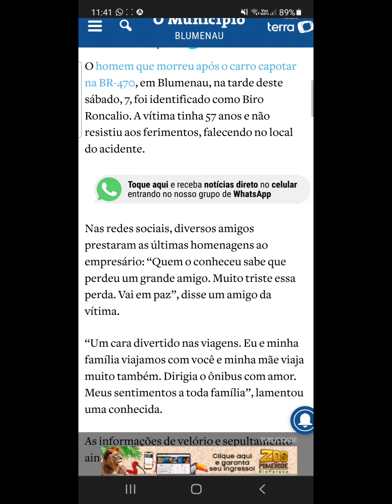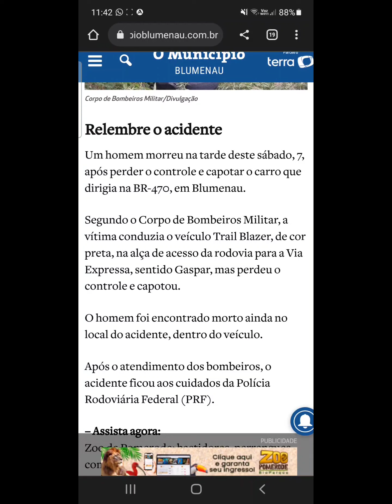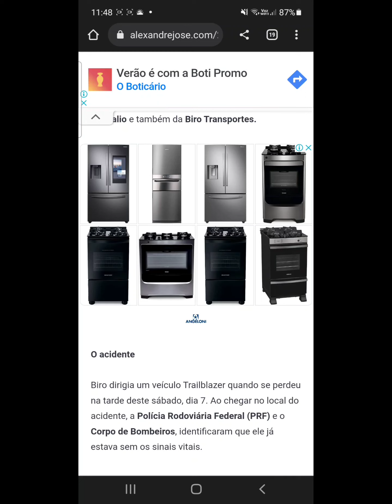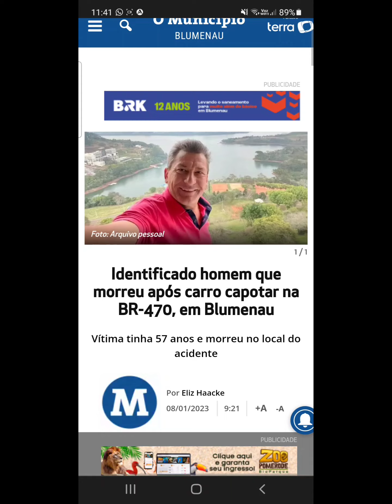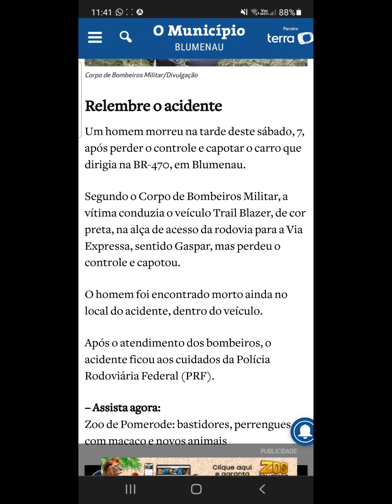Morre Empresário José Valmir Roncaglio, em acidente de Trânsito em Blumenau - 07/01/2023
Morre Empresário José Valmir Roncaglio,  em acidente  de Trânsito na BR 470  em Blumenau  - na tarde de Sábado,  era diretor da Biro Turismo e Biro terraplanagem  - 07/01/2023